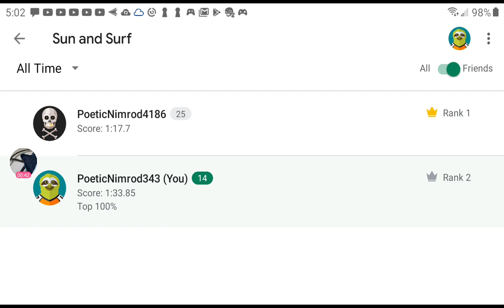Riptide GP2 gameplay(1)